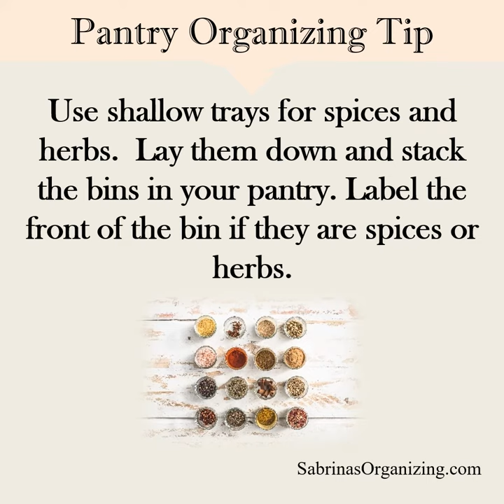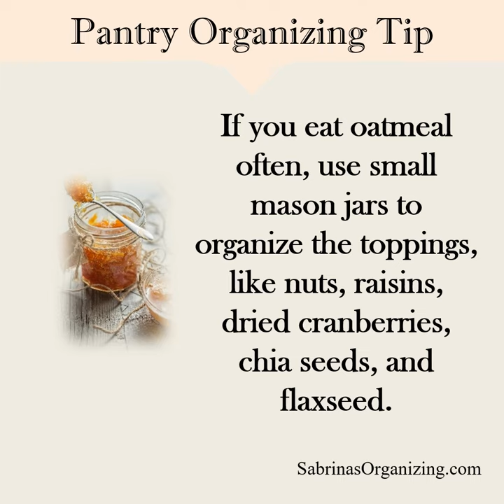Get Ready for Your Next Party by Maximizing your Pantry Organization Now!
Since the pantry is a constantly modified and used space, one must make sure things get placed where other items are. Pantry Organization is more effective if you clear the space out every three months.